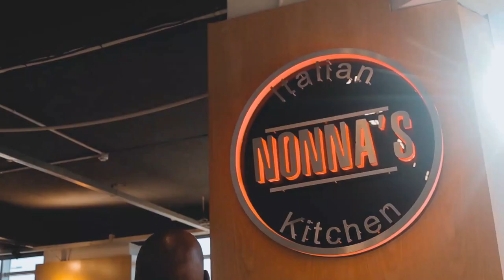Nuggets on Strengthening Youth through Employment and Entrepreneurship with Mmabatho Motsamai EP105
In this wonderful episode of Mogobe's Nuggets Of Wisdom Podcast, Speaker, Serial Entrepreneur, Attorney and Property Investor Mompoloki Lerumo Mogobe has a chat with the Blogger and Afrolutionist, Mmabatho Motsamai on Strengthening the Youth through Employment and Entrepreneurship.

The Nuggets covered include the following:
1. Deficiencies of our Education System.
2. Mismatch between our Education and the Marketplace.
3. Potential Opportunities.
4. Neocolonialism and it's ugly face.
5. Youth Unemployment in the context of SONA.
6. Recommendation for State Actors.
7. Recommendation for Non-State Actors
8. Afrolutionism.
9. Call to Action
10. Aligning your values to the SDG